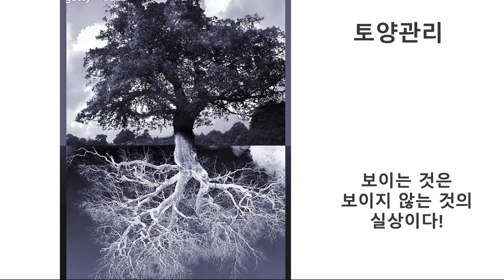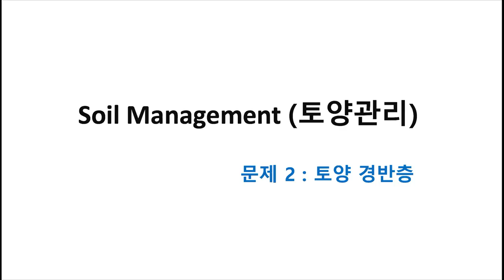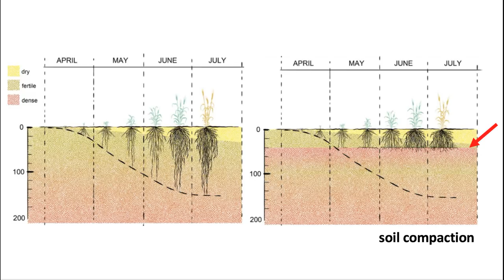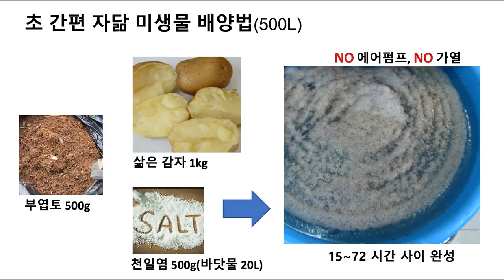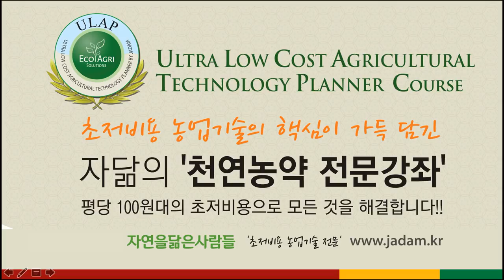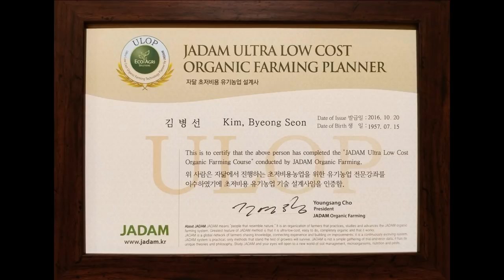무경운과 표층시비로 초 다수확을, 무경운을 하면 노동력도 획기적으로 감소한다. No-Till is a key technology for high yield.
유기재배 다수확 핵심기술을 담은 '2019' 최신 천연농약 전문강좌가 대전에서 열리고 있습니다.